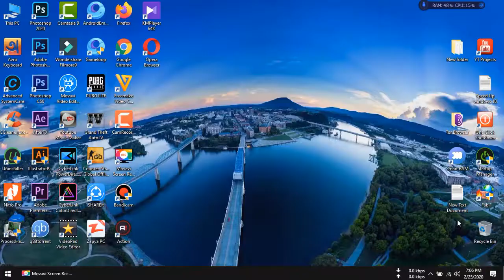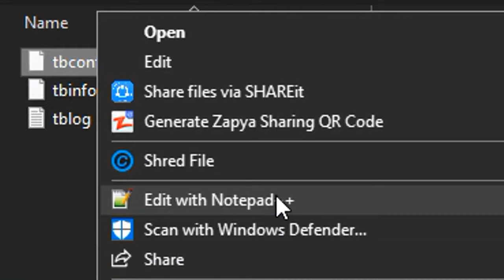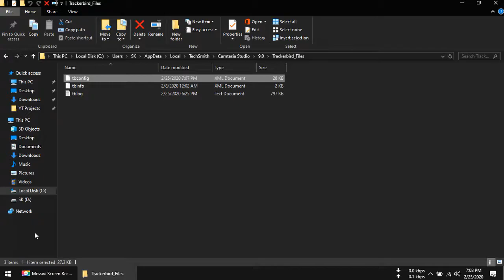[FIXED] Camtasia lagging or Slow while editing video | Bangla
Camtasia, camtasia tutorial